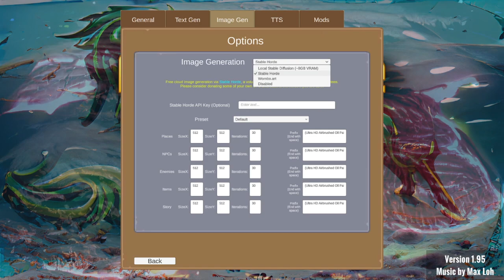[Missione AI] AI Roguelite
Non è una semplice missione di griefing su minecraft...è la prima creata da un'Intelligenza Artificiale! :D